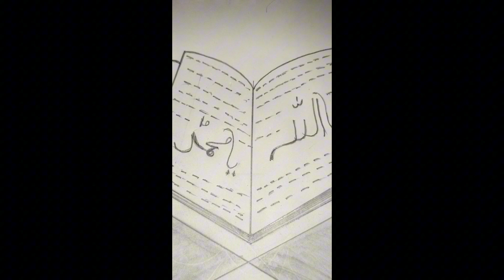Quran sketching 💞💗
calligraphy
calligraphy for beginners
calligraphy writing
calligraphy arabic
calligraphy painting
calligraphy course
calligraphy painting on canvas
calligraphy urdu
calligraphy background design
calligraphy art
calligraphy arabic for beginners
calligraphy and art by midhat
calligraphy allah
brush pen calligraphy
canvas calligraphy arabic
creative calligraphy
canvas calligraphy
canvas painting calligraphy
calligraphy english
calligraphy easy
calligraphy eid mubarak
calligraphy easy arabic
fancy calligraphy
calligraphy gold leaf
calligraphy girl
calligraphy golden paper
calligraphy graphic design
calligraphy glass painting
calligraphy gift ideas
calligraphy gothic
calligraphy glass pen
calligraphy glossy sheet
calligraphy girl news
g calligraphy letter
quran calligraphy writing
quran calligraphy for beginners
calligraphy ramadan mubarak
calligraphy shorts
calligraphy sikhne ka tarika
calligraphy subhanallah
calligraphy surah ikhlas
calligraphy sketching
calligraphy short video
s calligraphy letter
s calligraphy writing
s calligraphy style
s calligraphy sign
santa fe calligraphy 2024
simple calligraphy
satisfying calligraphy
subhanallah calligraphy
satish calligraphy
calligraphy tutorial for beginners
calligraphy tutorial
calligraphy tools
calligraphy tutorial arabic
calligraphy tips
calligraphy things needed
calligraphy tools for beginners
calligraphy tricks
calligraphy tips and tricks for beginners
t calligraphy letter
t calligraphy writing
types of calligraphy
thavakkalthu alallah calligraphy
trending calligraphy fonts
calligraphy urdu with pencil
urdu calligraphy for beginners
urdu calligraphy course
vintage calligraphy tutorial
victorian calligraphy
calligraphy writing for beginners
calligraphy words
calligraphy writing urdu
calligraphy with marker
writing arabic calligraphy
words in calligraphy
calligraphy ya hussain
ya allah calligraphy
ya ali calligraphy
yaseen calligraphy
calligraphy 2 in 1
calligraphy 2 pencil
2025 hyundai palisade calligraphy
2024 hyundai santa fe hybrid calligraphy
2024 hyundai palisade calligraphy white
calligraphy 3d
calligraphy 3d letters
calligraphy 3d writing
calligraphy 3d art
3d calligraphy letters a-z
3d calligraphy arabic
3d calligraphy tutorial
3d calligraphy painting
3d calligraphy for beginners
3d calligraphy drawing
3d calligraphy
3d arabic calligraphy
3d shadow calligraphy
3d letters calligraphy
3d calligraphy writing
calligraphy 4 qul
calligraphy 4 nib set
calligraphy 451
4k calligraphy
calligraphy for 4th class
maryam calligraphy 44
name calligraphy 4646
calligraphy part 4
calligraphy competition for 4th class
4 qul calligraphy
4 qul arabic calligraphy
4 qul surah calligraphy
4th quarter calligraphy
calligraphy 5 minute crafts
50 calligraphy fonts
calligraphy in 5 minutes
calligraphy creator 5170
calligraphy for 5th class
calligraphy class 5
calligraphy part 5
calligraphy goodnotes 5
5 minute crafts calligraphy
5 pages of calligraphy
5 minute calligraphy
605 marker calligraphy
6th standard english calligraphy
2024 hyundai santa fe calligraphy 0-60
calligraphy world 786
calligraphy windows 7
new calligraphy 786
sa calligraphy 7
aqsa calligraphy 786
pankaj calligraphy 7
calligraphy for 7th class
elegant calligraphy 786
7th standard hindi calligraphy
iqra name calligraphy rk arts 786
@calligraphy life 786
arabic calligraphy 843
aisha calligraphy 809
calligraphy class 8
calligraphy dhoran 8
hyundai palisade calligraphy 8 seater
calligraphy drawing std 8
standard 8 calligraphy
calligraphy by abubakar 86
8 basic strokes chinese calligraphy
8th standard hindi calligraphy
2.5t calligraphy awd 8 dct
dhoran 8 calligraphy
calligraphy 99 names of allah
calligraphy 94
arabic calligraphy 99 names of allah
calligraphy class 9
english calligraphy 919
sadaf calligraphy 92
sheaffer 93400 calligraphy pen
calligraphy with me 919
99 names of allah calligraphy arabic
99 names of allah calligraphy on canvas
99 names of allah asmaul-husna calligraphy how to write easily
99 names of muhammad calligraphy
9 in calligraphy
9th standard hindi calligraphy
opal calligraphy arabic 99 names of allah
asmaul husna modern calligraphy 99 names of allah